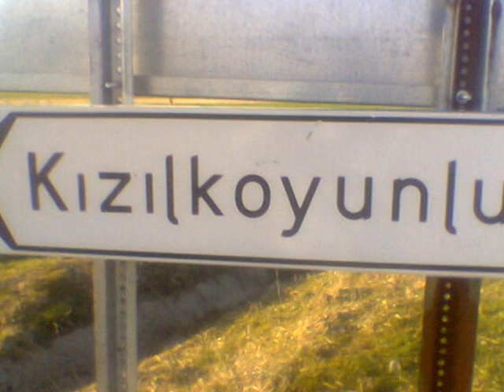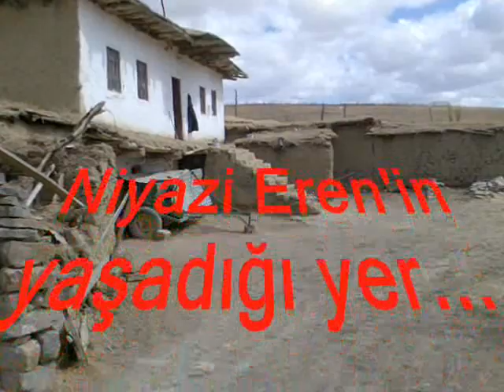Grup İstanbullu - Benle Eylemiş, KızılkoyunluKöyü , Köye Slayt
Haymanaya 14 km. uzaklıkta bulunan köyümüz kızılkoyunuya ait 2009 yılı slayt çalışması ...